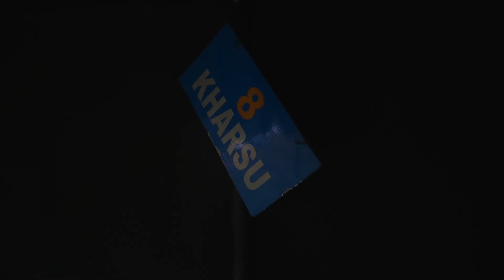Chopta Tourist Places | Chopta Tour Budget & Chopta Travel Guide | Tungnath Uttarakhand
Wasssup Insane Family !

So here is the second part of our Chopta - Tungnath - Chandrashila trip.
Well in our previous video we have shown that we have travelled from Badrinath to Chopta , so in this video we have shown the glimpse of Chopta ( Magpie Jungle Camp ) which is also known as Mini Switzerland of India.
This place is 7km from Tungnath trek starting point.